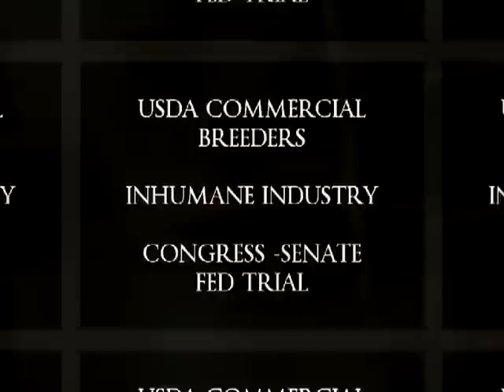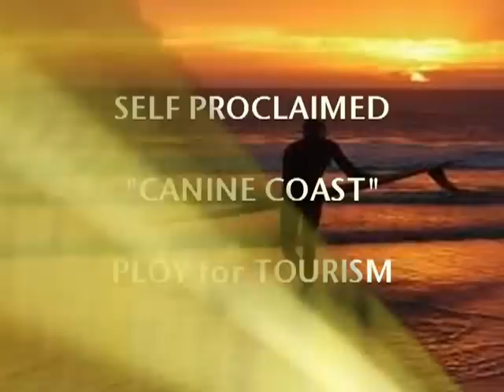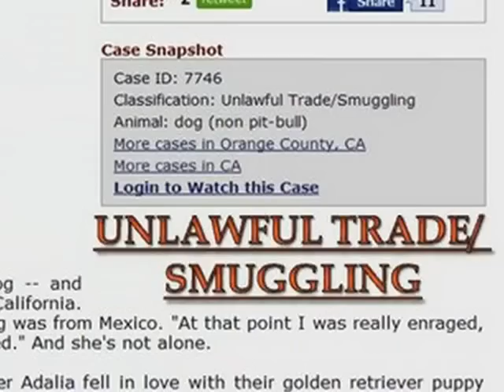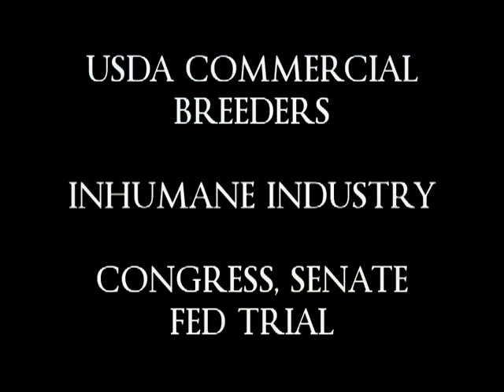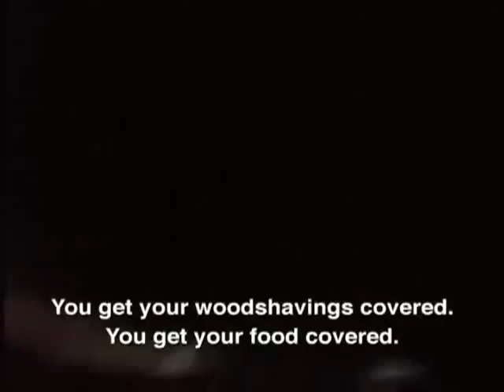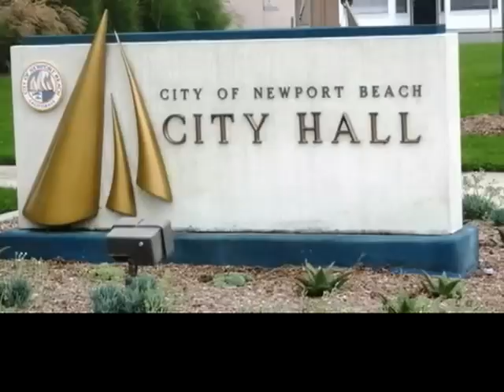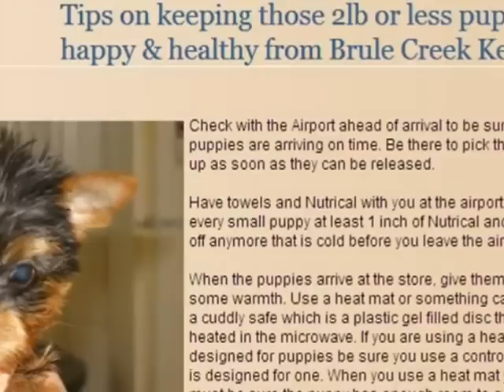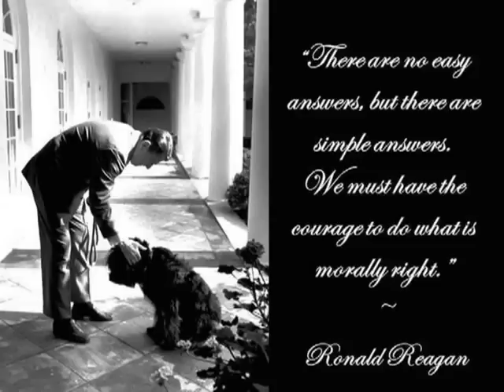NEWPORT BEACH Council Demands Torture Tax -Horrific Puppy Mill Death Man's Best Friend -Fraud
THE TRUTH OF NEWPORT BEACH FASHION ISLAND "CHAMPION" PUPPY PARENTS